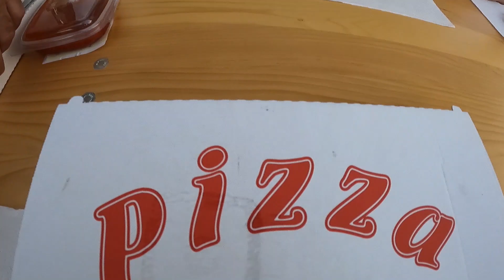U Osijeku pizza kao ratkapa od Golfa